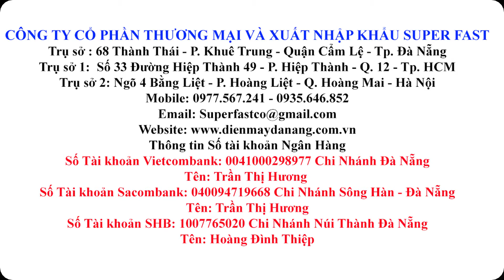REVIEW Chi Tiết Máy Bào Tường Model JP-001-2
Giới thiệu Máy bào tường JP-001
Máy chuyên dụng thi công bóc lớp vữa tường cũ để làm mới
-Chiều rộng một vệt bào đạt tới : 15cm
-Bề dày một lớp bào từ : 1-3.5mm
-Điện áp sử dụng : 220V/ 50Hz
-Tốc độ vòng quay từ :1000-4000 V/P
-Đẩy nhanh tốc độ thi công gấp hàng chục lần so với phương pháp thủ công truyền thống
CÔNG TY CỔ PHẦN THƯƠNG MẠI VÀ XUẤT NHẬP KHẨU SUPER FAST
Trụ sở : 68 Thành Thái - P. Khuê Trung - Quận Cẩm Lệ - Tp. Đà Nẵng
Chi nhánh 1: Số 33 Đường Hiệp Thành 49 - P. Hiệp Thành - Q. 12 - Tp. HCM
Chi nhánh 2: Ngõ 4 Bằng Liệt - P.Hoàng Liệt - Q. Hoàng Mai - Tp. Hà Nội